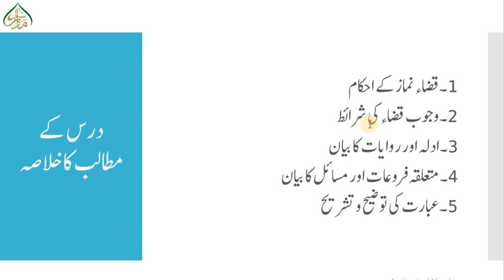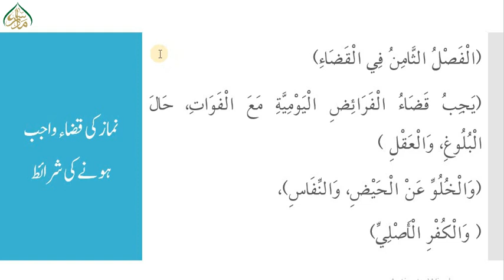شرح لمعۃ،سبق:414 نماز کی قضاء کے وجوب کا بیان/Sharh e Lumaah :lesson 414